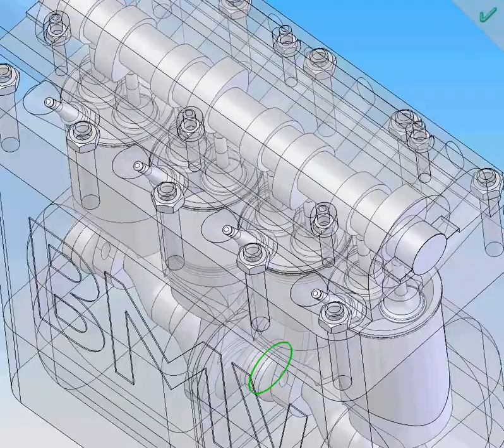Funkční motor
Studentská práce v programu SolidWorks.